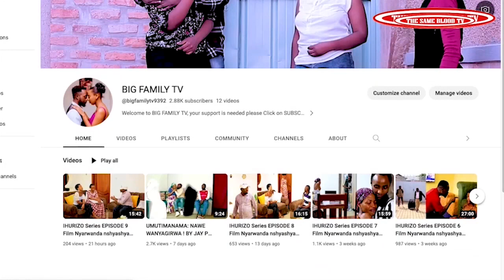SEKIBI S13 EP 47 Film Nyarwanda 2023 (VALENTiNE AZANYE UMUMOTARi WAMUTEYE iNDA, N'URWENYA KOKO😂🤣